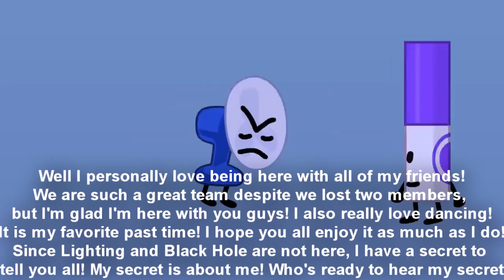TPOT 5 Yoyle Dance Scene But I Edited The Text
Probably one of my favorite scenes from the latest episode lol
Credit To jacknjellify For TPOT 5
Credit To John Dubuc For The Scene and The Template
Discord Tag: BlueSpartan#4522